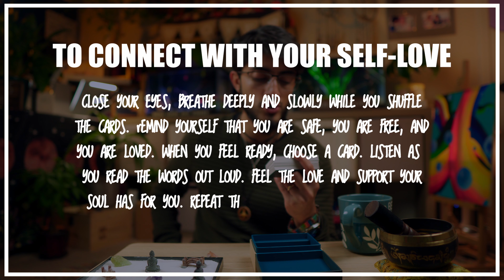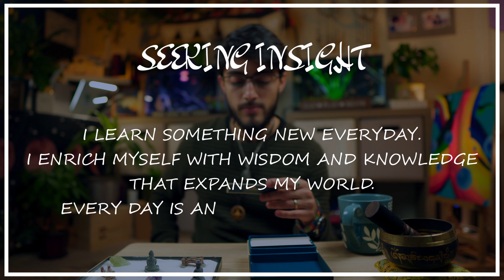Good vibes for a NEW YEAR! Let's manifest our dreams together...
First of all. Happy New Year 2022. I hope this year brings love and happiness to everyone you love and care for, including yourself. This is going to be a great year of change and acceptance to the entire human race. I hope it brings enlightenment to you, and inspire you to reach your wildest dreams...

Let's go far together. Let's inspire each other to get better. Let's inspire each other to find our creative, to find what we add to the story of life. Together let's create a good vibe and an optimistic future for ourselves and for the entire human race!